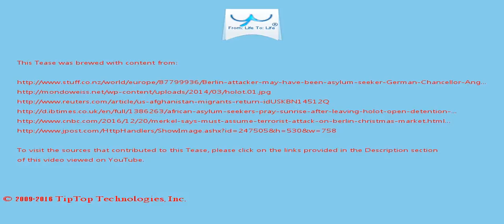A Tease: african asylum seekers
12/20/2016 07:22 am ET | Updated 30 minutes ago Reuters/HuffPost A man arrested on suspicion of killing 12 people by plowing a truck into a crowded Berlin Christmas market was an asylum-seeker, the government said on Tuesday, as politicians in Germany and beyond demanded a crackdown  on immigration.

You can make it hard to buy fertilizer and hydrogen peroxide in bulk, but you cannot stop people driving truck s.

This Tease is included in the playlist which you may wish to view next.

There may be some fresher/older Tease for this topic and also some related topics. You can look for them by searching for "A Tease: african asylum seekers" on YouTube or by clicking this

To drink the full T for which this Tease serves like a preview, visit T and search for "african asylum seekers".